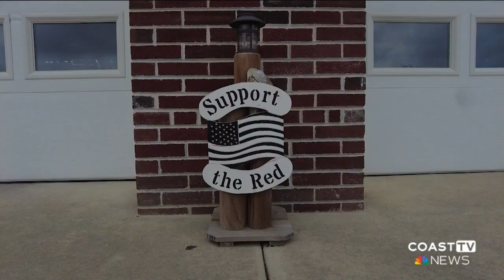Rehoboth Beach Fire Company to create a service fee after summer call surge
The Rehoboth Beach Volunteer Fire Company is seeking a service fee that would charge people and businesses within the city limits.